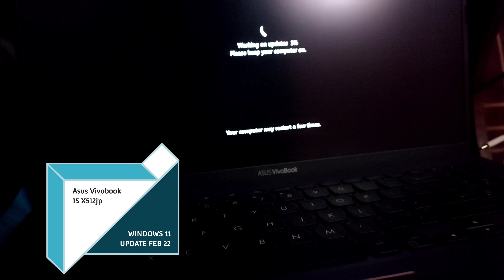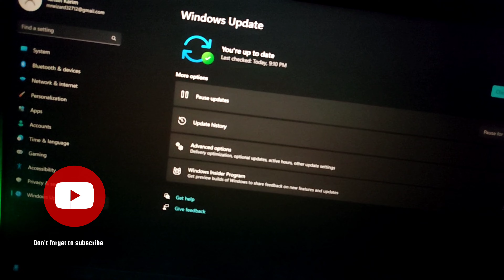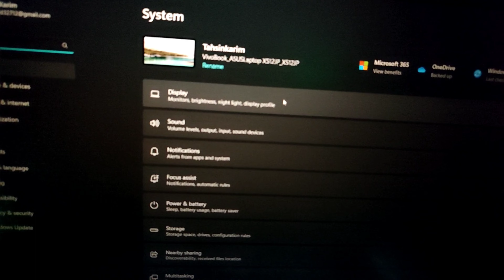Asus Vivobook 15 X512Jp Windows 11 Feb22 update